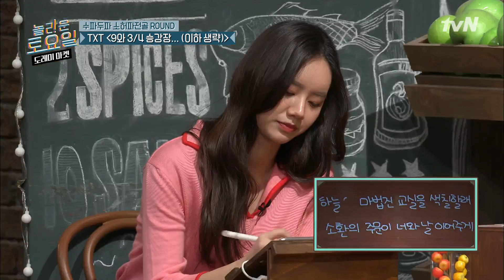또딱맨의 귀환! 왜 내 말을 안들어허ㅠㅠ | 놀라운 토요일-도레미마켓 amazingsaturday EP.106